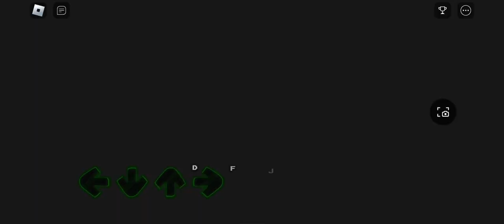Project: Afternight - Alone (Mario's Madness V2) FC | ROBLOX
What you're seeing here in the video is official gameplay of the song, "Alone" from Mario's Madness V2 in Project: Afternight.

Project: Afternight updated. You guys must be excited, huh? Anyways, expect me to be content farming this entire update.

This is actually one of my favorite songs in Mario's Madness. The song really captures the feeling when you've lost your loved ones.

CLOSED CAPTIONING IS AVAILABLE!

Chapters:
0:00 | Intro
0:29 | Alone by @RedTv53 (Title Card) / BF & GF appears.
3:20 | Beta Mario sings.
3:36 | Beta Luigi sings.
4:04 | Luigi solos again.
4:38 | Outro

THE GAME IS RELEASED!

The people that run this channel are much superior to an average content creator as we provide our specialties in the use of glitching or modifying (our gimmicks) to our gameplay of FNF games on Roblox! It is one of the many "significant" channels here on YouTube that cover many Roblox FNF games. The channel typically plays popular songs, new mods added in recent updates, and we also post teasers of certain FNF games on Roblox to gather your attention. So if you want to see the latest cool songs from any Roblox FNF game, make sure to subscribe if you wish and turn on notifications to never miss an upload. (The people that run this channel have been obligated to inform all of you this information.)

Roblox is an immersive platform for connection and communication. Every day, tens of millions of people come to Roblox to explore, play, learn, and connect with each other in 3D immersive digital experiences– all built by our global community of creators.

Friday Night Funkin' is a rhythm game that doubles as a playable cartoon. You have your girlfriend, but her folks don't dig you. In fact, they down right hate you, and it doesn't help that they're literal demons. And if that wasn't bad enough, it seems like just about everyone is looking to get in the way of you two enjoying some funkin' peace.
Friday Night Funkin' is a Newgrounds rhythm game made in HaxeFlixel originally created for Ludum Dare 47. Programmed by ninjamuffin99 with a soundtrack produced by Kawai Sprite and artwork created by PhantomArcade and evilsk8r, the game can be played on Newgrounds or played/downloaded for free on Itch.io. The plot of the game centers around Boyfriend trying to hook up with Girlfriend, but her ex-rockstar father Daddy Dearest doesn't approve of him. It's up to Boyfriend to rap battle his way through him and anyone else that stands in his way so that he can finally get freaky! Think you got what it takes? Friday Night Funkin' is an ongoing project that will continue to receive updates, bug fixes and new content. A full version of the game is currently in development, having been successfully funded via a Kickstarter campaign. Check the changelog here for information on the latest updates. The game is also open source to allow users to mod or simply look through its assets.